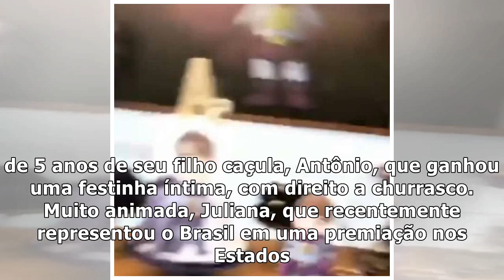Juliana Paes faz churrasco em família para comemorar aniversário do filho caçula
Juliana Paes reuniu parte de seus familiares neste sábado, 21 de julho de 2018, para comemorar o ani...